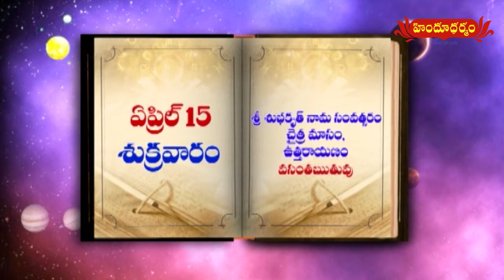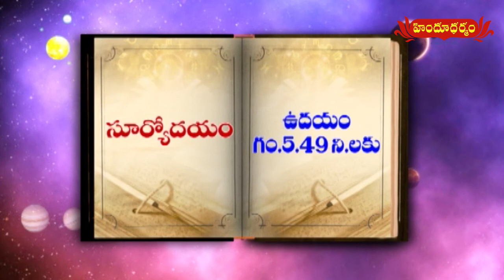హిందూధర్మం నేటి పంచాంగం | 15th April 2022 | Today Panchangam in Telugu | Hindu Dharmam